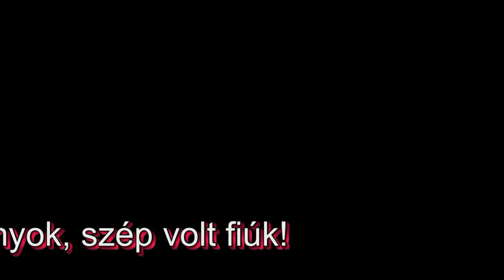Euroskills 2016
A szakmák európa bajnoksága az EUROSKILLS zajlott dec. elején Göteborgban. A magyar csapat szépen szerepelt. Két ezüst és négy bronz érmet szereztek. Itt egy rövid összefoglaló díjátadó ünnepségről.